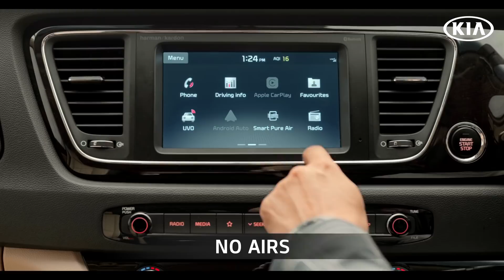Kia Carnival | Smart Air Purifier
The on-board 'Smart Air Purifier' ensures clear air on every ride!
Well, that’s what extravagant care means!